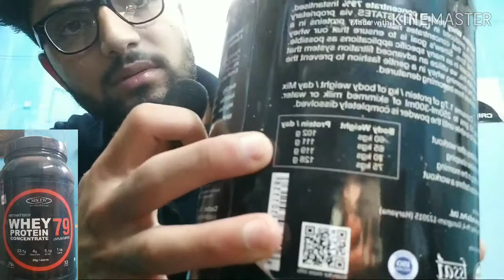सबसे सस्ता और अच्छा Whey Protein India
Honest review of Sinew raw whey protein